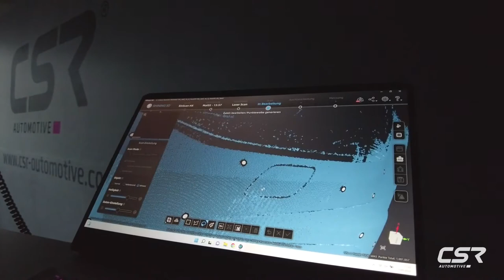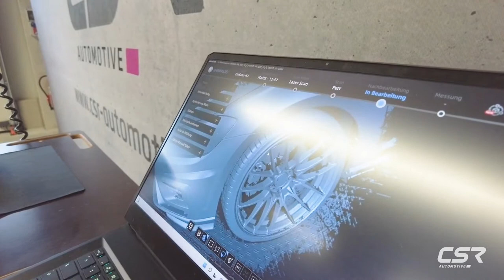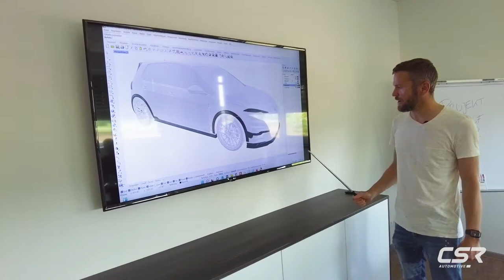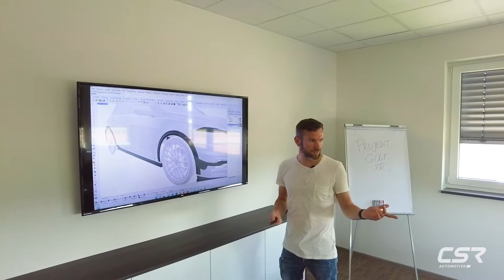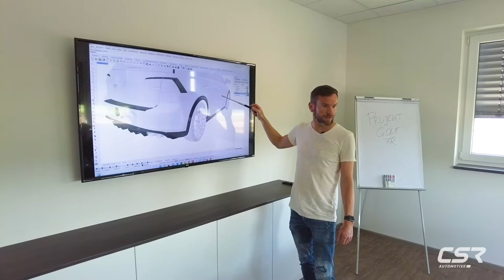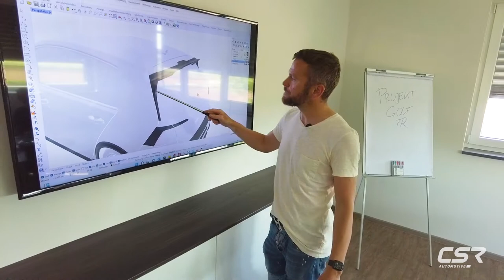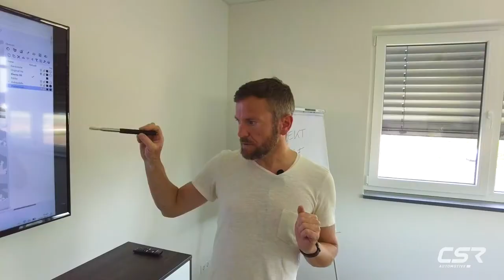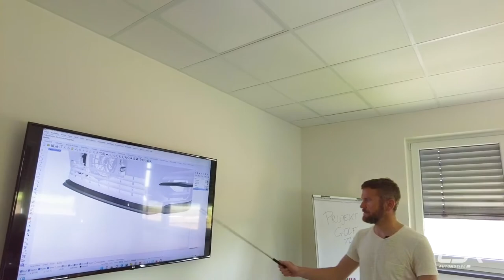Showcar Projekt Teil 3: 3D Scan, Design und Entwicklung von Tuningteilen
✌️ Weiter geht´s mit dem Golf 7R Showcar. Wir zeigen euch wie wir bei CSR Automotive unsere Anbauteile wie Spoiler und Schweller entwickeln. Zuerst werden die Fahrzeuge per 3D Laserscan millimetergenau vermessen 👌. Anschließend werden die Anabuteile passend zum Fahrzeug designt. Bei der Entwicklung 👨‍💻 achten wir besonders darauf das das Design unserer Anbauteile zum Fahrzeug passt und auf eine möglichst genaue Passform, damit ihr die Teile später easy montiert bekommt.